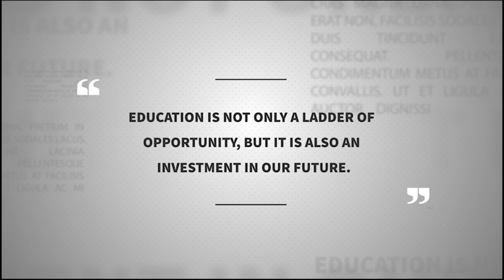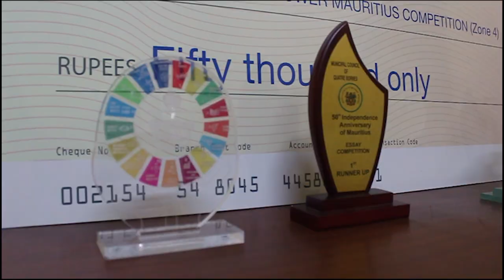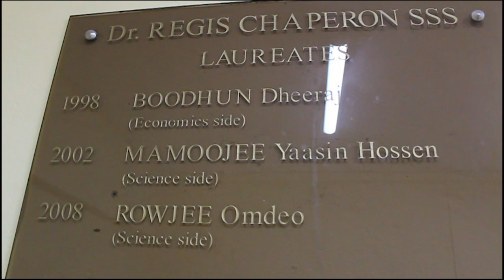LIFE AT DR REGIS CHAPERON SSS_YEAR 2019